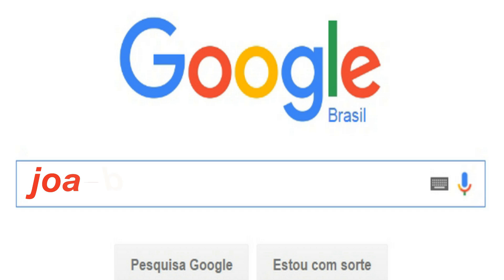Grupo Cordiona joaoparaiba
Baile da Encruzilhada Porca Véia Grupo Musical CordionaClique aqui para se inscrever
Baile da Encruzilhada (Adelar Bertussi / Honeyde Bertussi)
Fui convidado prum baile no chico da encruzilhada
Arriei meu cavalo preto de pura marcha troteada
Eu já estou acostumado dou dois tiros na chegada
Apeio e amarro o preto e vou pagar a minha entrada

Entrei na sala de baile já vi uma linda morena
Ela estava sorrindo c'os lábios cor de açucena
Ouvi ela estar dizendo pra uma outra pequena
Este gaúcho é disposto e me agrada o seu sistema

Num canto tava o gaiteiro já começando a tocar
Olhei pra moreninha já veio me convidar
Um quera se incomodou começou a falar
E isso e desaforo e eu não costumo aguentar

Já houvi um tinido quem nem maio de um ferreiro
Gritou o dono da casa quem atirou no candieiro
Se querem brigar no escuro saiam lá pro terreiro
Não quero dentro de casa folia de bagunceiros

Saí pelos escuro com a morena no costado
Choveu ponta de faca de tudo quanto era lado
Arranquei da minha adaga já fedeu chifre queimado
Nós fomos neste rolo até onde o preto tava amarrado

Já saltei de cavalo com a morena nos meu braços
Arranquei do meu Schimit comecei a dar balaço
Seguimos a galopito pra fazenda dos três passos
Eu sou mesmo decidido e nada difícil eu acho.